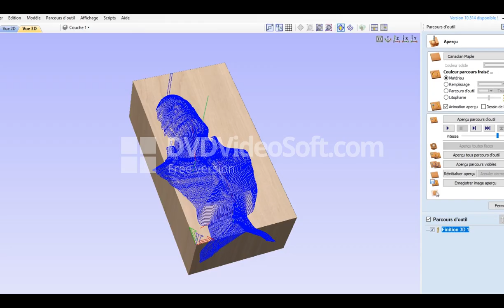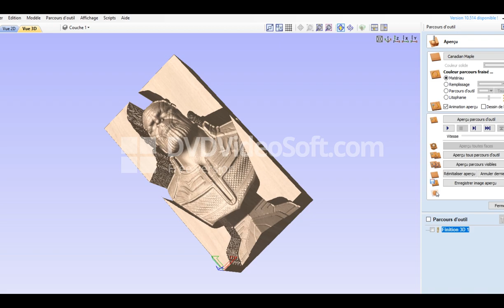vidéo 5 axes